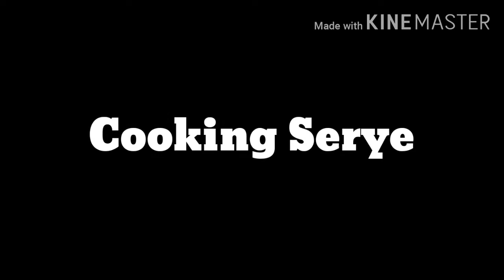Fudgee Bar Ice Cream Cake